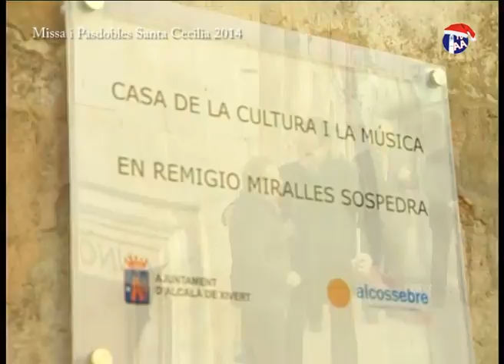AATV Santa Cecilia en Alcalà de Xivert: Misa i Pasdobles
28-12-14 AATV Santa Cecilia en Alcalà de Xivert: Misa i Pasdobles